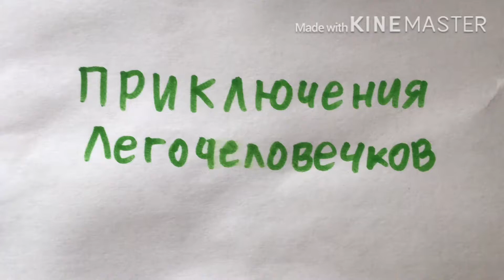Приключения Лего человечков 5 серия.